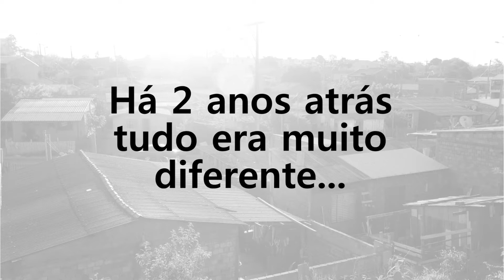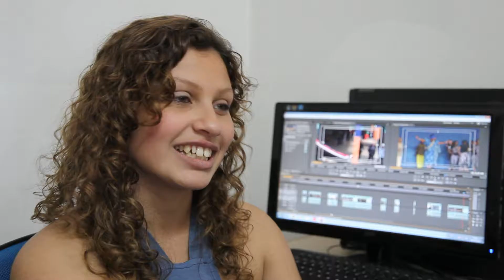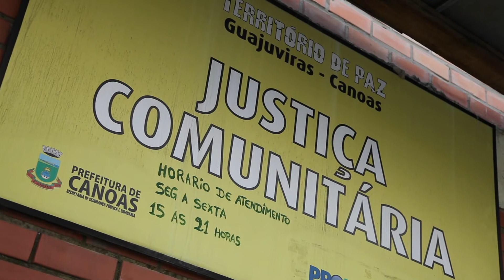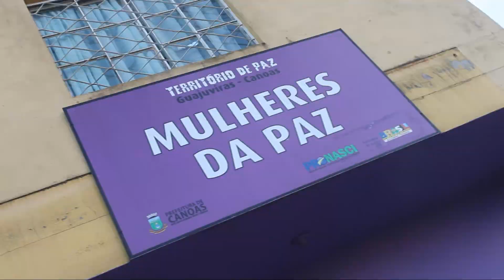2 Anos do Território de Paz Guajuviras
O Guajuviras completa 2 anos como Território de Paz. Conheça programas como a Agência da Boa Notícia, o Protejo, as Mulheres da Paz e o Justiça Comunitária.